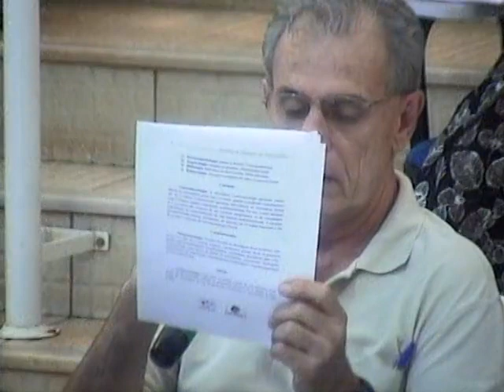Tertúlia 2198 - Paravarredura cosmovisiológica (Intermissiologia) | Conscienciologia - Waldo Vieira